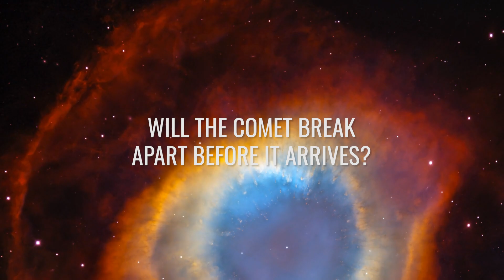Look Up! A Rare Visitor from the Oort Cloud Is Illuminating the Sky – A Once-in-a-Lifetime Event!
The cosmic visitor is on its way: Comet C/2023 A3 Tsuchinshan-ATLAS has left its home in the Oort Cloud and set course for the sun! As part of this, it will also make itself known to us in October - and we will probably even be able to marvel at the tail star with the naked eye! A unique event that no space fan should miss - but how did the experts track down the comet in the first place? What breathtaking things will be happening on the horizon in the coming weeks - and when should we keep a particularly close eye on the sky?